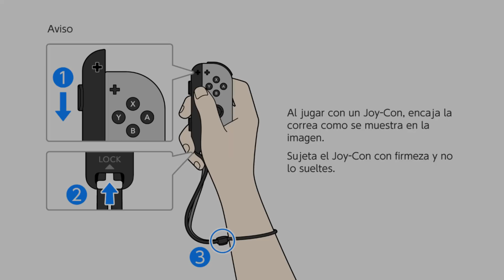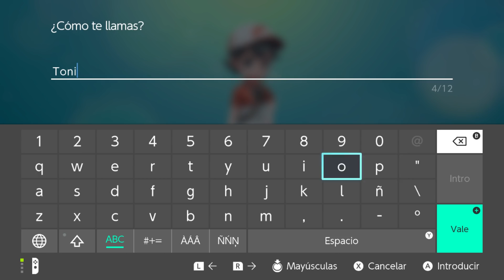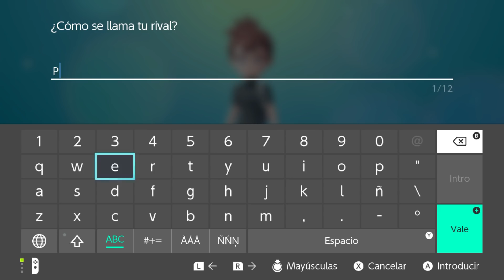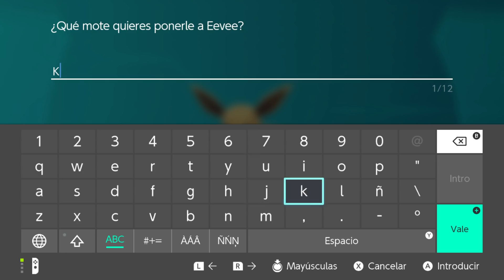Pokémon Let´s Go Eevee [Switch] Gameplay Español - Capitulo 1 "¡Te elijo a ti!"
● Pokémon Let's Go, Pikachu! y Let's Go, Eevee! - Walkthrough en Español - Capitulo 01

● España: 15:00

● Venezuela / Puerto Rico / República Dominicana / Bolivia / Cuba / 09:00 a.m. (GMT-4)

● Argentina / Uruguay / Chile / 10:00 a.m. (GMT-3)
-[ Descripción ]-

Viaja a través de la región de Kanto y vive mil aventuras en Pokémon: Let's Go, Pikachu! y Pokémon: Let's Go, Eevee! para Nintendo Switch. Comienza tu aventura como Entrenador Pokémon novato, y atrapa todo tipo de Pokémon con los que podrás combatir ¡e incluso trabar amistad!

-[ Ficha Técnica ]-

● Desarrollador: Game Freak
● Producción: Nintendo
● Distribución: Nintendo
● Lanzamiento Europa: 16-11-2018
● Género: Rol (RPG)
● Jugadores: 1 /2
● Online: Si
● Idioma:  Español
● Precio: 59.95 (Aprox)
● PEGI: 7
● Plataformas: Nintendo Switch (exclusivo)
● Formato: Digital, y Físico (Tarjeta)
● Tamaño: 4475,32 MB (Aprox)